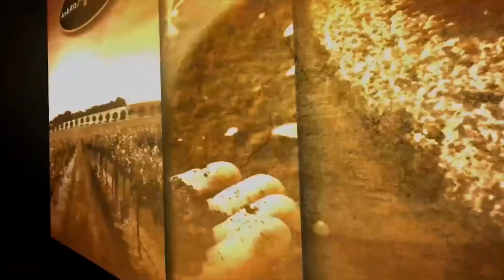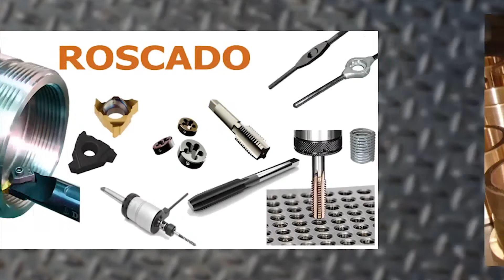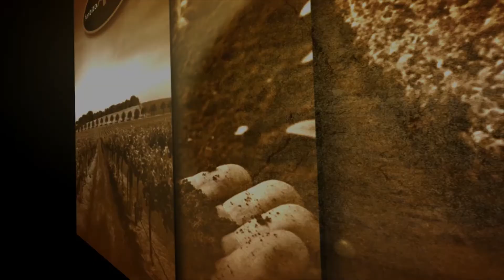Ambito Agrario Prog 28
Delco Imagen